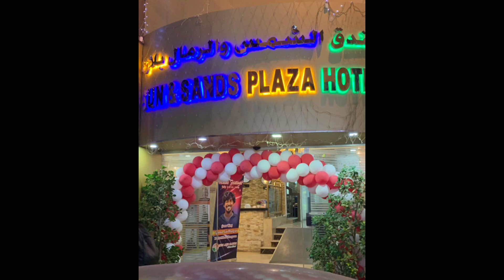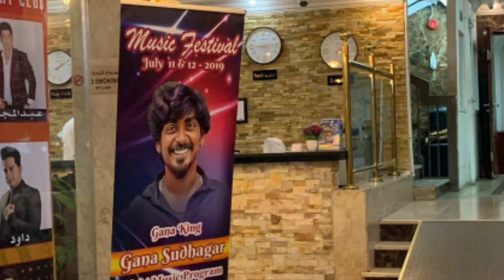Gana Sudhakar In Dubai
welcome Dubai